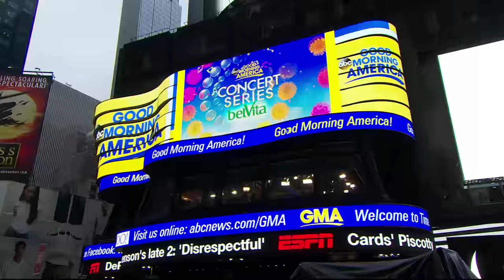Michelle Branch - Best You Ever (Live On Good Morning America /2017)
Michelle Branch’s new album Hopeless Romantic is available everywhere! Buy or stream it now.